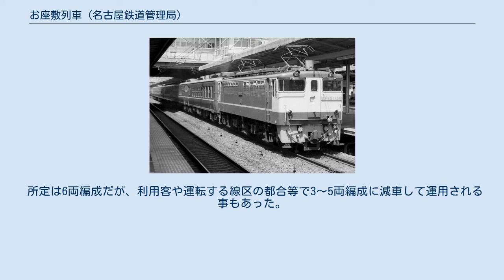お座敷列車 (名古屋鉄道管理局)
国鉄12系客車 」 お座敷列車 (名古屋鉄道管理局) お座敷列車（おざしきれっしゃ）は、日本国有鉄道（国鉄）・東海旅客鉄道（JR東海）が1983年（昭和58年）から1999年（平成11年）まで保有していた鉄道車両（和式客車）で、ジョイフルトレインと呼ばれる車両の一種である。
編成独自の愛称はなかったが、配置区であった名古屋車両区の略称から、ファンの間では「ナコ座」とも呼ばれた。
 「ナコ座」 国鉄名古屋鉄道管理局が、老朽化したスロ81系お座敷列車の置換え用として、1983年に登場させた、車内を畳敷きにした和式客車である。
いずれの車両も12系客車より改造されており、両端の車両はスロフ12形900番台、中間の車両はオロ12形800番台である。
改造は名古屋工場が担当した。
 この車両の特徴として、12系改造の和式客車として初めて、サロンと展望室が設置された。
当車は展望車付きのジョイフルトレインの先駆けで、これを皮切りに他の地域でも展望車付きのジョイフルトレインがいくつか登場していくことになる。
 両端のスロフ12形は開放式展望車となったため、800番台ではなく、900番台の車号が付与された。
車両番号の下2桁は、スロフ12も含め全車が従来の編成からの通し番号である。
両端車の後位側半室はフリースペースの洋間となっておりソファーが置かれ、その部分の側窓は固定式に改められている。
種車では展望デッキの位置に設置されていた車掌室は、前位出入り台と客室の間に移設された。
大きく構造の変更された両端車と異なり、中間車は先行する静岡鉄道管理局の和式客車「いこい」と同じ構造である。
外板塗色は12系客車の標準色のままであるが、展望デッキ部にはステンレスの帯板が巻かれている。
 各車の愛称は、名古屋局管内の旧国名から採られている。
 名古屋車両区に配置され、主に名古屋地区の団体臨時列車として運用されていた。
 所定は6両編成だが、利用客や運転する線区の都合等で3～5両編成に減車して運用される事もあった。